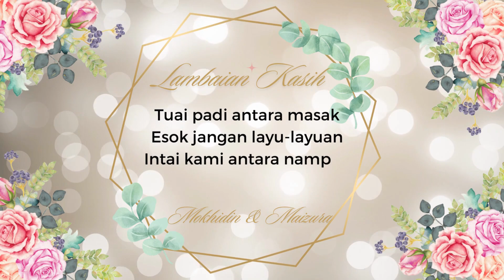PROJEK LAMBAIAN KASIH MOKHIDIN & MAIZURA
Video Perpisahan En Mokhidin bin Mastury dan Puan Maizura binti Zainal Abidin. Biar gambar berbicara...tersimpan seribu kenangan sepanjang berada di PPD.